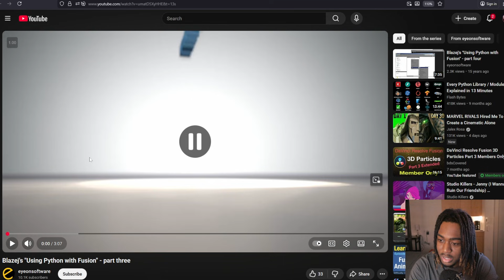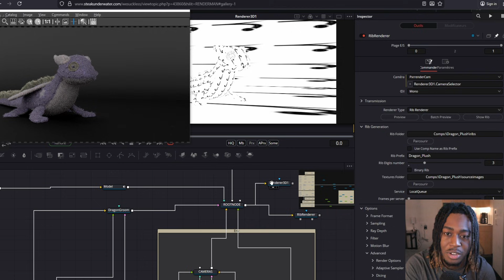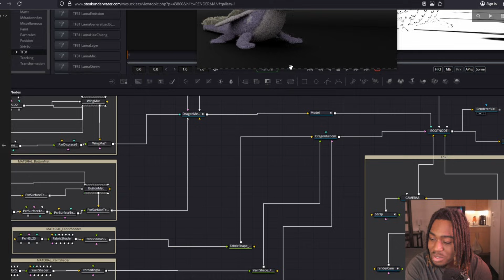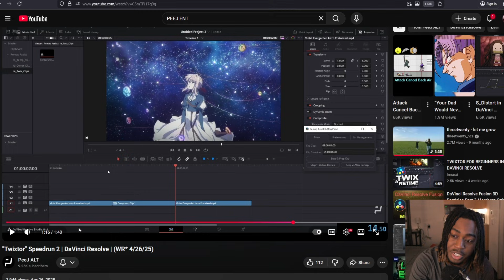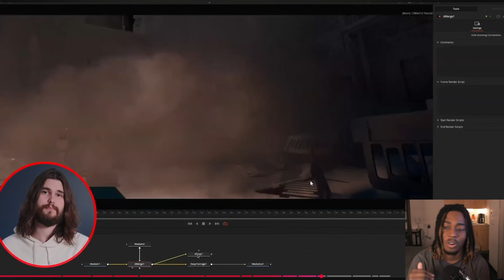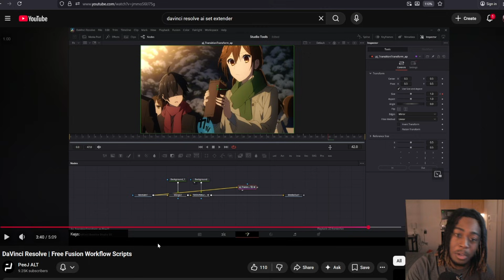Davinci Resolve has a Gatekeeping problem...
This isn’t about attacking creators or paywalls. It’s about transparency, accessibility, and pushing Davinci Resolve forward as a community, not a closed circle.

My goal going forward is simple:
to surface tools, workflows, and ideas that actually help editors improve and to build things people can actually use.

Much love to the Resolve community.

00:00 Intro
00:44 3D Physics plugin in Fusion
01:30 New render engine for Fusion
02:45 A Time Remap script showcased by @peejalt / @PeeJ_ENT
03:49 AI Set Extender
04:45 New transform node